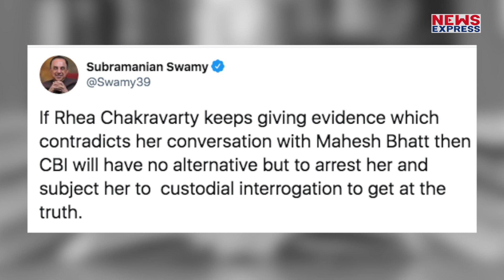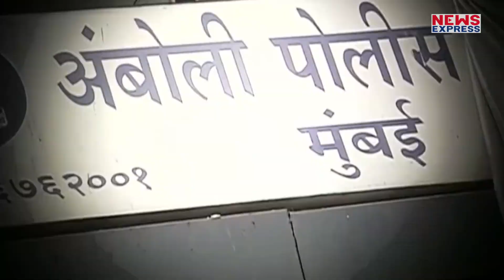Sushant केस में बोले स्वामी, कहा ‘रिया को गिरफ्तार करने के अलावा CBI के पास विकल्प नहीं..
ushant मामले में सुब्रमण्यम स्वामी लगातार ही अपनी आवाज बुलंद कर कई अहम सवाल उठा रहे हैं…इस बीच उन्होंने केस में घिरीं रिया चक्रवर्ती को गिरफ्तार करनी की मांग कर दी है…देखिए रिपोर्ट